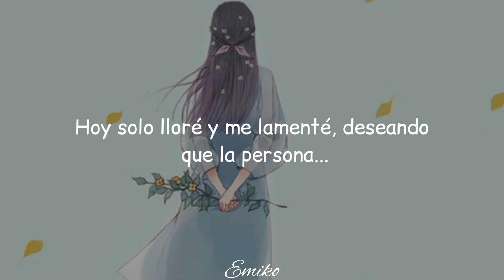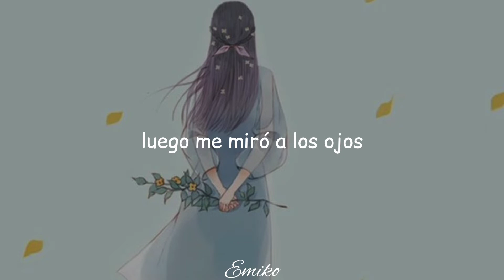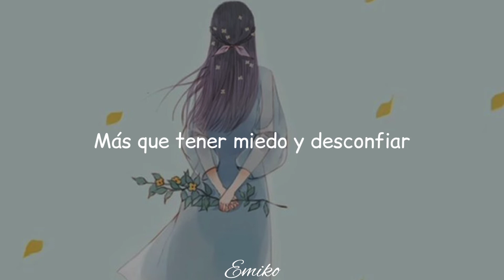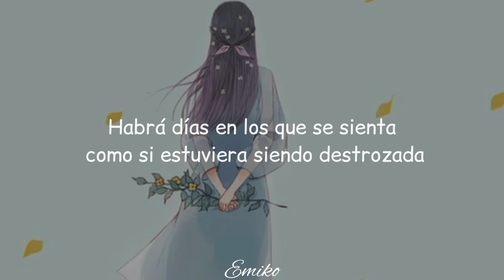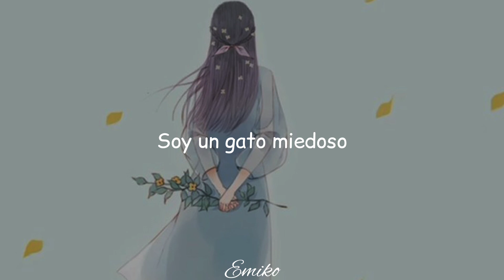Yowamushi - Fujita Maiko [Sub español] (Traducción de práctica)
¡Hola! ¿Qué tal? Ojalá que muy bien. ★
Primeramente, quiero agradecerte por visualizar este vídeo que realicé con mucho amor.

Ahora bien, si te agradó mi trabajo, te invito a revisar el contenido de mi canal y tal vez, podrías regalarme una suscripción o algunos likes. Te lo agradecería de corazón ♡.
En este canal encontrarás contenido relacionado a la música, principalmente traducciones y vídeos con la letra de diversas canciones.

Por otro lado, pido una disculpa si se encuentra algún error en el contenido.

Finalmente, si así lo deseas, puedes comentar alguna canción que te gustaría ver en mi canal y lo haré lo más pronto posible.
¡Gracias! 🤍

♡✿☆ La música siempre estará allí para tí. ☆✿♡

Nombre de la canción: Yowamushi.
Pertenece a: Fujita Maiko.
Letra:
Watashi wa kowagari de yowamushi de
Doushiyou mo nai

Donna ni omotte mo
Mou owatte shimatta koto
Uke ireru koto dekizuni
Nijemichi wo sagashita

Kyou hanashita hito wa
Yowana haite amaeta gatta no
Minuita you ni
Yasashiku shitekureteta

Motare kakatta watashi no ude wo
Tsukande me wo mite
"Sou iu no wa yokunai yo" tte
Chanto iitte kureta

Nisemono no nuku moriyori mo
Attakakute kibishikute
Ureshi katta sono kotoba ga
Kono mune ni sasatte
Hirogatta netsude
Ganji garameno kokoro
Hodokareta mitai datta

Shinjirareru hito wo
Watashi wa sou
Mitakatta dake
Tsugi ni mata dare ka no koto
Shinjirareru you ni

Obieru yori mo utagau yori mo
Shinjiteru houga
Waratte iru houga zutto ne
Watashi rashiindatta

Soro soro dori modoseru ka na
Jibun jishin
Mae wo mukou
Harisake sou na himo aru yo
Demo shiawase wa matteru
Kizutsuite mo kizutsuite mo
Mata watashi wa dare ka wo
Suki ni naritai

Mata dare ka wo
Suki ni naritai

Watashi wa kougarite yowamushi de
Doushi you mo nai

Yowamushi - Fujita Maiko [Sub español]